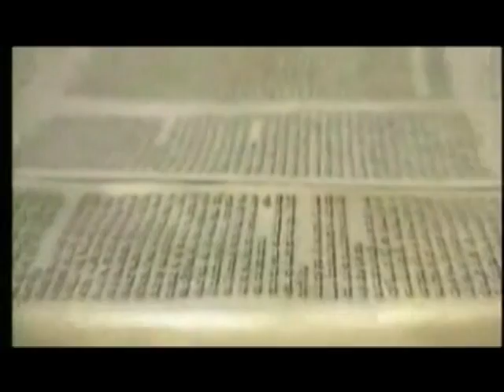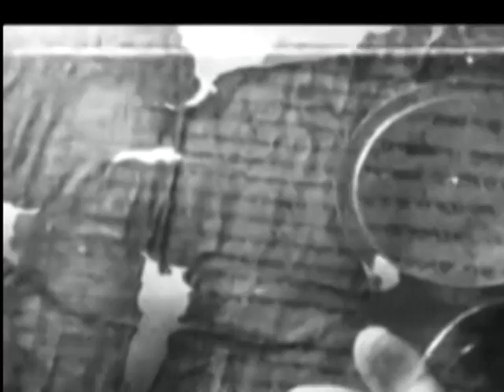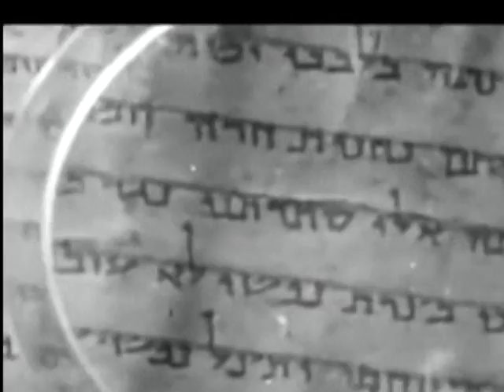Decode; Tristan Chornicles EP 2 4 Ancient Tablets Found in Alexandria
Decoding: Tristan Chronicles EP 2 4 ancient Tablets found off the corner of the great library in Alexandra. Tells of the story of men coming to this plant, this is very similar of the war in heaven story from the bible. If true everything we know is in doubt. Are this real can this be real lets decode these tablets and find out.